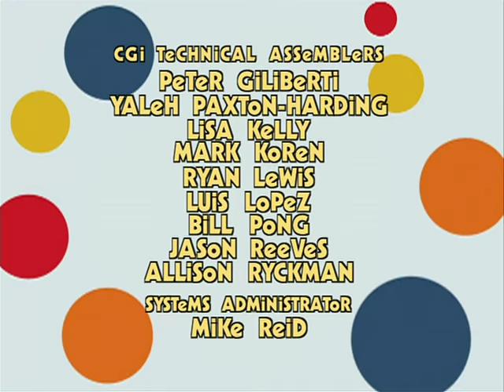Rolie Polie Olie - Who’s The Worstest? / Puzzle Peace / Robo Rangers - Ep.45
Olie wants to keep on playing boinky ball so he can keep on winning. But Billy’s tired of losing. No more games for him. Dad reminds Olie that everyone likes to win at least sometimes. Olie figures he can make his friend feel a whole lot better by letting him win at whirl ‘n’ wicket. But that’s no fun either. Playing fair and square is really the only way. And if you don’t play the same game all the time, everybody gets a chance to win.